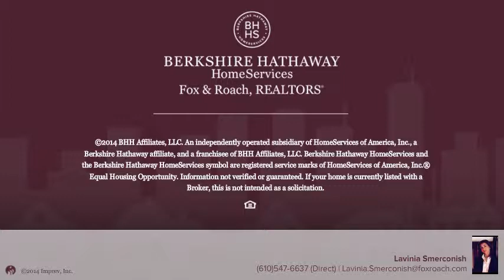115 JAFFREY RD MALVERN, PA 19355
Lavinia Smerconish Berkshire Hathway HomeServices, Fox & Roach - Bryn Mawr
5 beds 4.0 baths